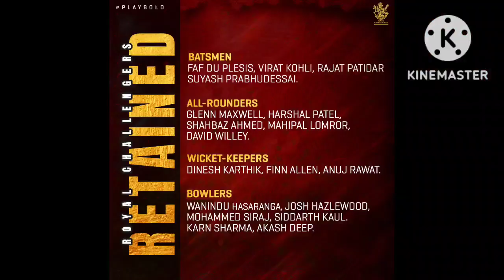2023 IPL ಡೇಂಜರ Squad ರಡಿ ಮಾಡಿಕೊಂಡು RCB ತಂಡ . RCB ಕೈಬಿಟ್ಟ ಆಟಗಾರರು, RCB vi mini auction, Virat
2023 IPL  ಡೇಂಜರ  Squad ರಡಿ ಮಾಡಿಕೊಂಡು RCB ತಂಡ . RCB ಕೈಬಿಟ್ಟ ಆಟಗಾರರು, RCB vi mini auction, Virat